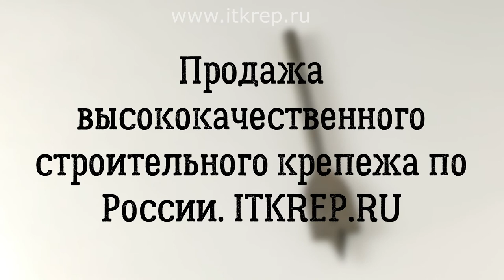Сверло перовое по дереву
Продажа крепежа и нструмента с доставкой по Р.Ф.